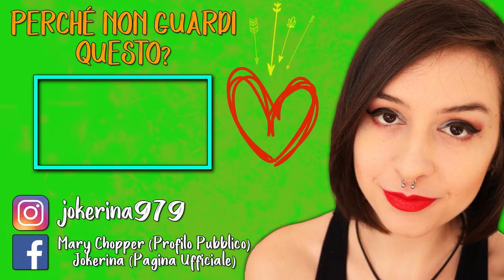GRASSE RISATE COL RAGNO GRASSO | THE EVIL WITHIN #19